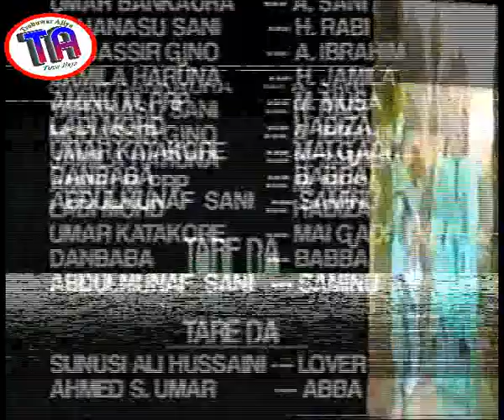| Dangana | 2003 Old Hausa Film |